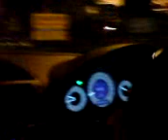12/05/2007 go Genting with Mercedes E270 !!!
Cool men !